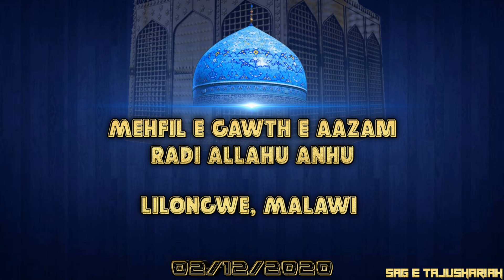Peeron Ke Aap Peer Hain - Atif Raza Khan - 2.12.20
At Mehfil e Ghaus e Aazam Radi Allahu Ta'ala Anhu Wa Noori Mehfil

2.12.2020